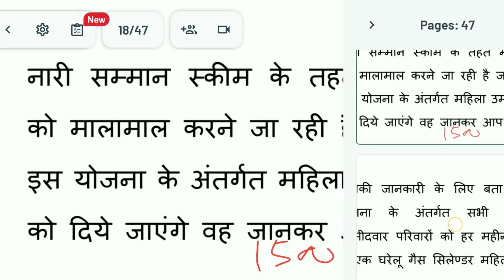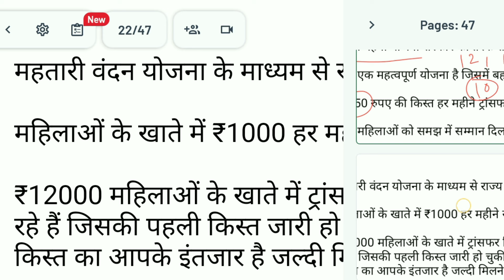मोदी सरकार की चार बड़ी योजनाएं महिलाओं को मिलेंगे बड़े ट्रॉफी 1250 रुपए 15सो रुपए 2000 उनके खाते में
about vedio-मोदी सरकार की चार बड़ी योजनाएं महिलाओं को मिलेंगे बड़े ट्रॉफी 1250 रुपए 15सो रुपए 2000 उनके खाते